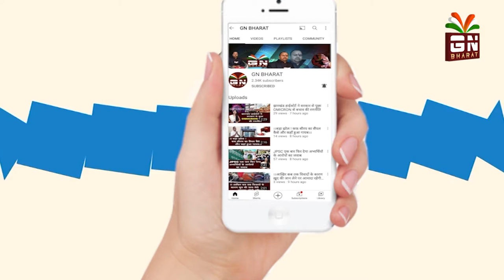आदिवासी सहयोग समिति गुमला के द्वारा भारत फौजी पुलिस के नए कार्यालय का हुआ उद्घाटन